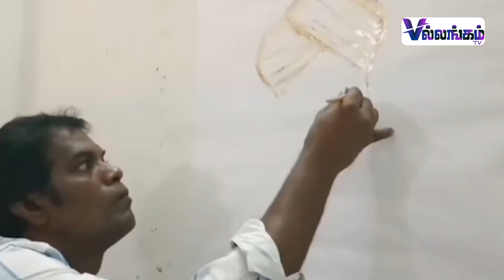ராதாகிருஷ்ணன் உருவத்தை தேனில் வரைந்த ஓவிய ஆசிரியர் | Radhakrishnan | Honey